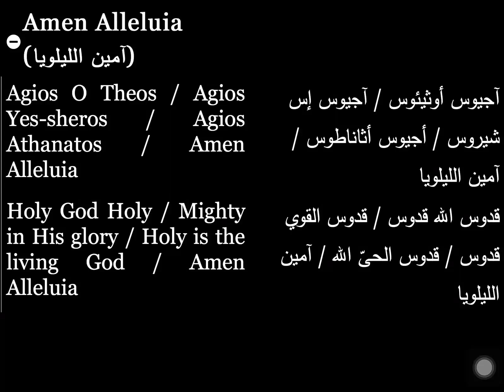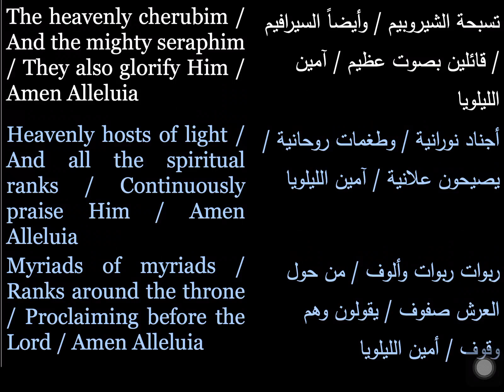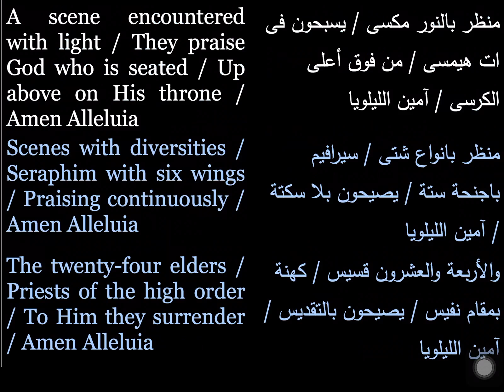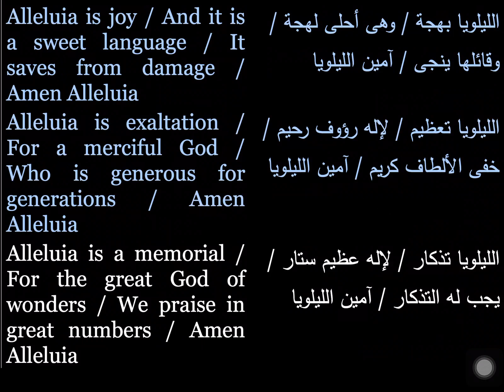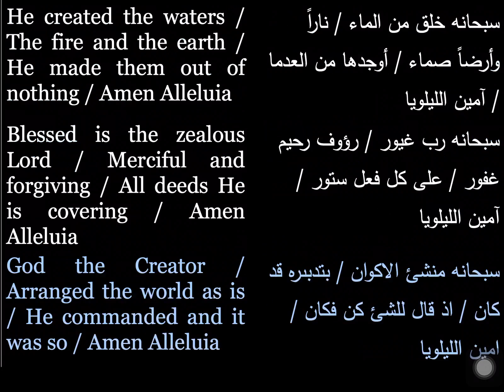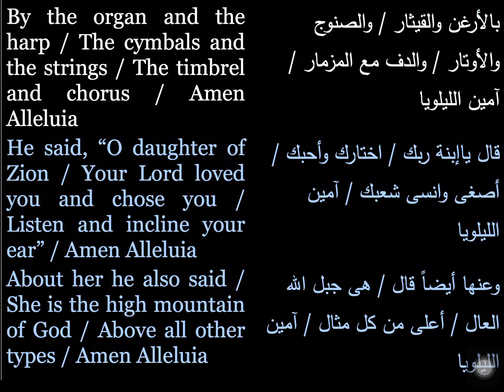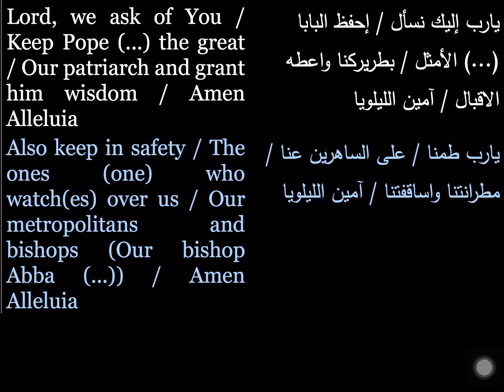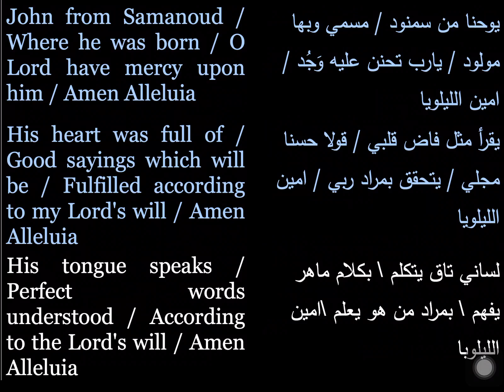Amen Alleluia| مديحة أمين الليلويا أجيوس اوثيئوس كيهك| Coptic Hymns